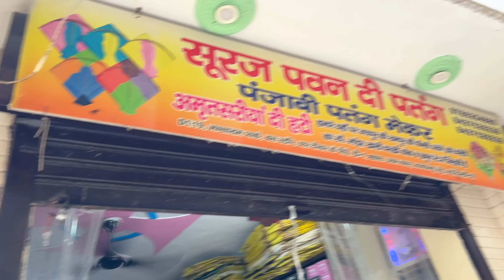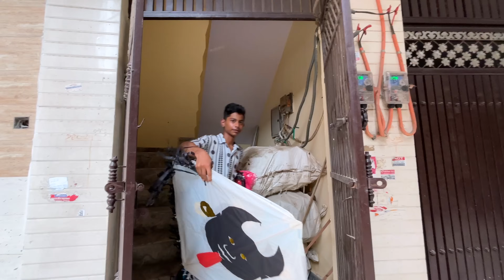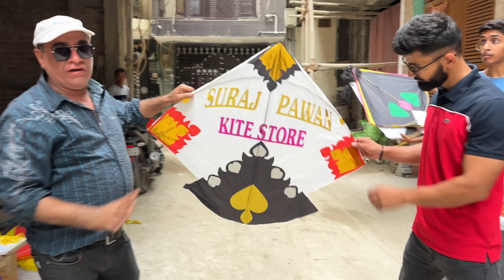Most Unique Designer Kites In Delhi~Suraj Pawan Kite shop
Hey Explorer

Hope you’re having a great time if not then don’t worry I’m making vlogs for you guys to smile and be the stress Buster in your daily life

If you want premium kites related stuff,follow our brand account